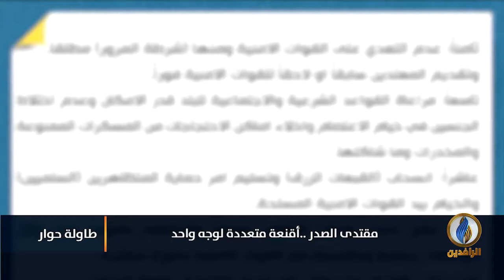لبرنامج طاولة_حوار | تقرير | مقتدى الصدر.. أقنعة متعددة لوجه واحد